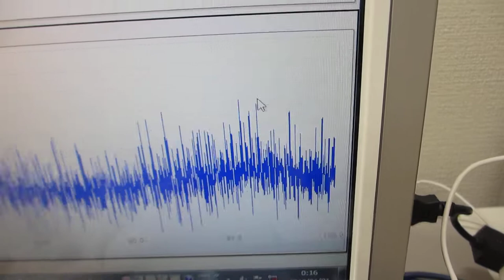超音波プローブの超音波伝搬特性（超音波システム研究所 ultrasonic-labo）